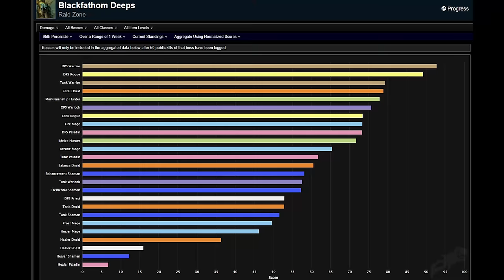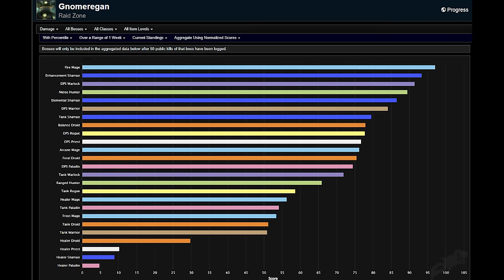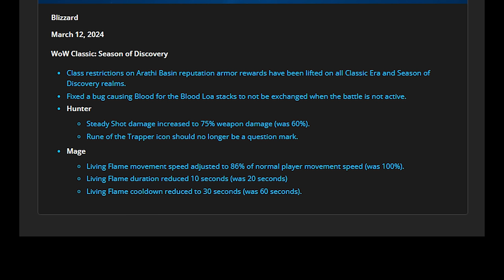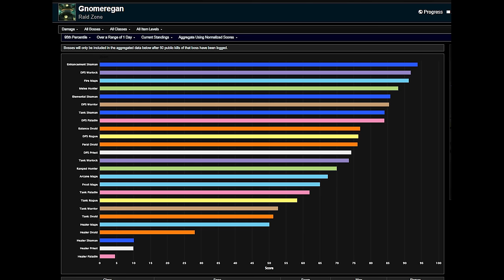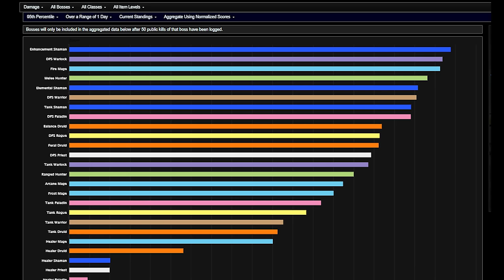The State of Mage in Phase 2 | Living Flame Nerfed! Does It Matter? | KallTorak Living Flame NA